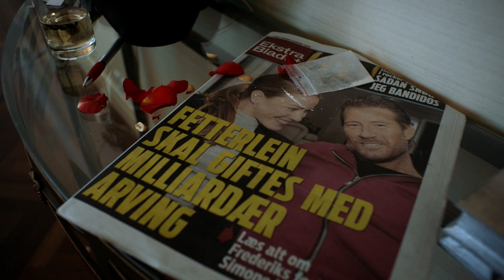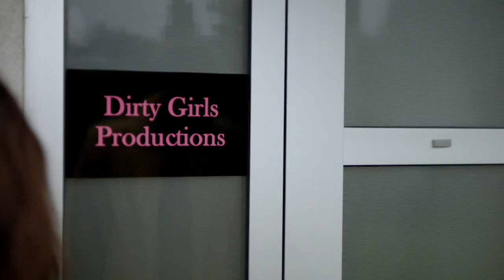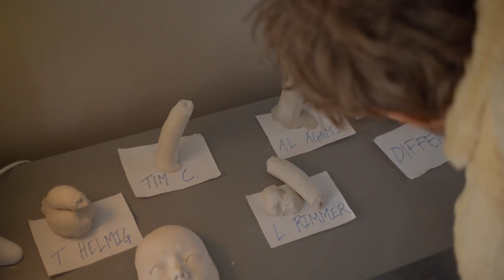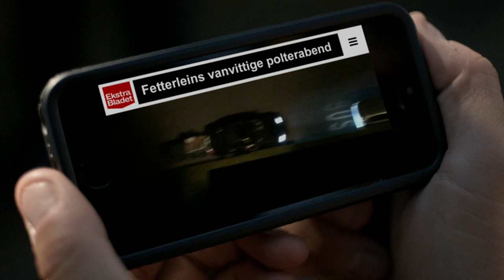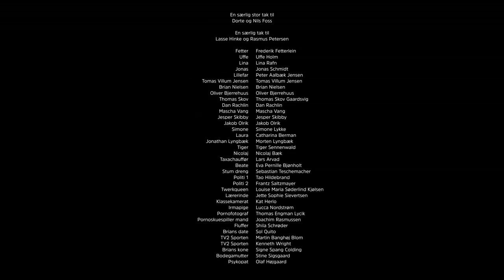Fetter - Afsnit 1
Vil du gerne se mere til Fetter, Uffe og de andre? Gå ind på og se hele serien for 69 kr.
*Prisen er et engangsbeløb uden yderligere binding.